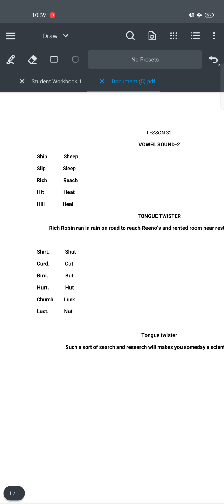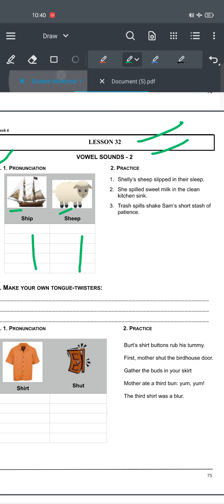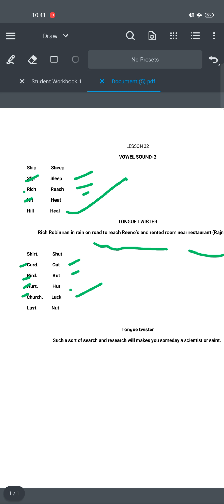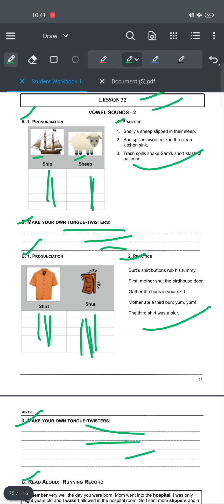FEA BOOK 1 LESSON 32 SOLUTION.(VOWEL SOUNDS-2)